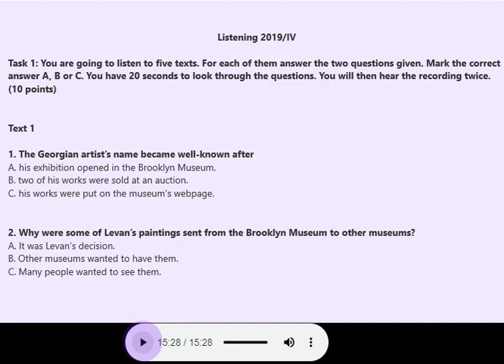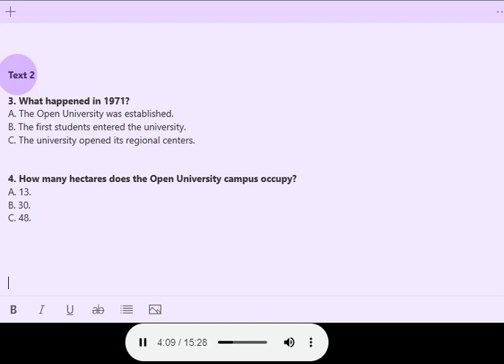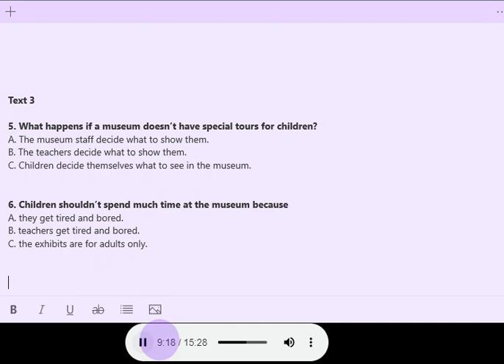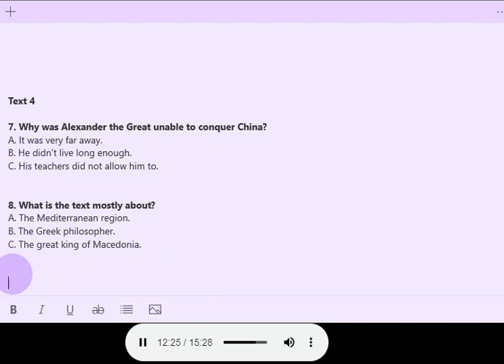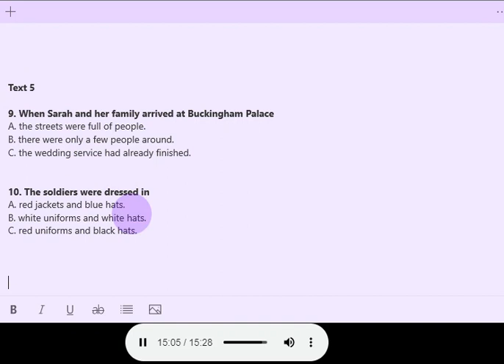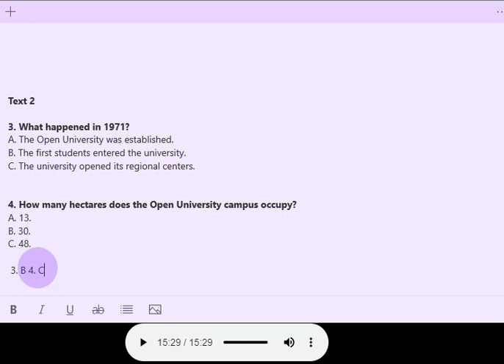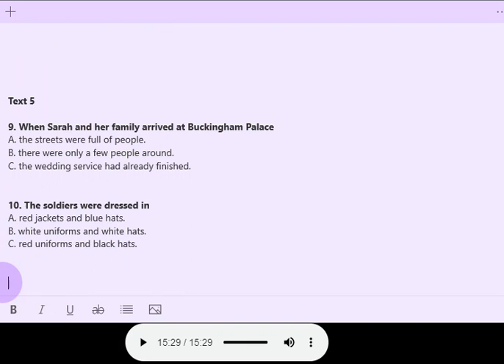აბიტურიენტებისათვის. 2019 წლის IV ვარიანტის 1-ლი მოსმენის დავალება. ვიხილავთ სწორ პასუხებსაც.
ჩვენს შესახებ
ეს არხი შეიქმნა იმისათვის, რომ გავუილოთ ადამიანებს სახლში მეცადინეობა.
მოსასმენი ჩაიწერა აბიტურიენტებისათვის და ყველა დაინტერესებული ადამიანისათვის, ვისაც სურს საკუთარ თავზე მუშაობა და სმენითი უნარ-ჩვევების განვითარება.